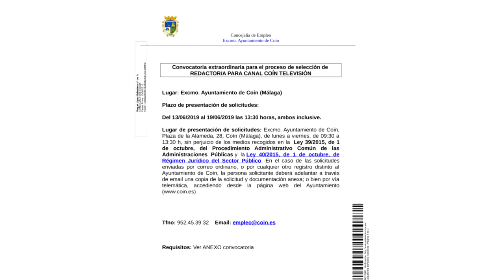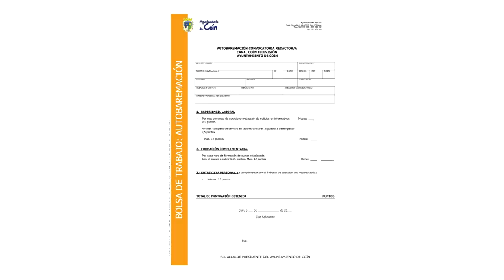CONVOCTORIA EMPLEO PÚBLICO 130619 NOT2